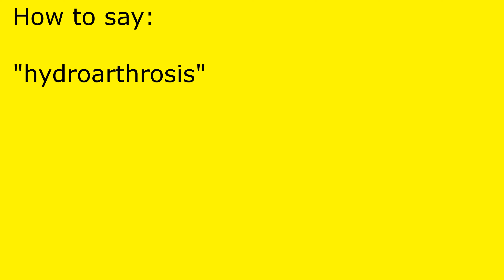How to pronounce hydroarthrosis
hydroarthrosis pronunciation.